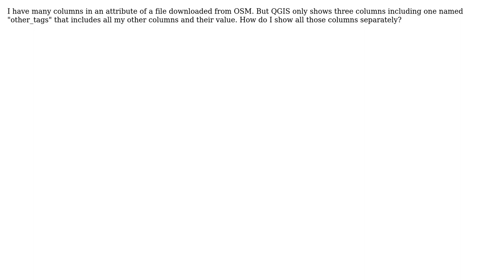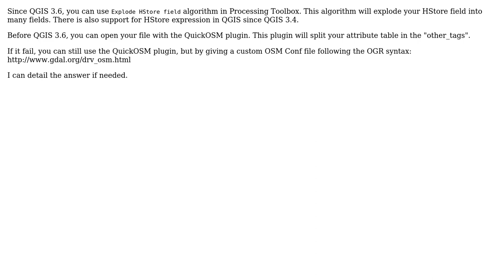GIS: How to show other_tags columns separately?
With thanks & praise to God, and with thanks to the many people who have made this project possible! You are responsible for your own actions.